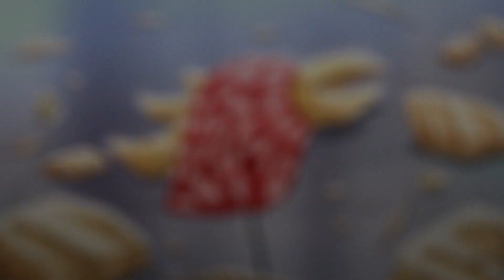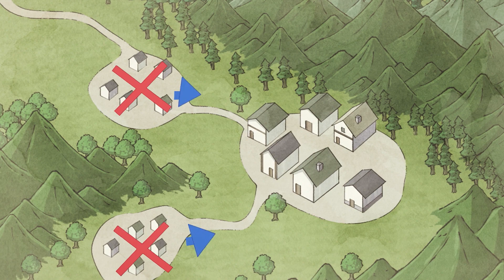Chef Reincarnated With God Powers And All Stats Maxed Out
I Thank You From The Bottom Of My Heart.

Anime name: Sweet Reincarnation

Once, there was a man who had a big dream. He wanted to make the most amazing dessert ever tasted in the whole wide world. He spent many years practicing and getting better at his skills so he could compete in the biggest contest ever. He gathered a team and together they created a beautiful sugar Phoenix. Everybody thought he would win the contest because his dessert was so incredible. Sadly, his life was unexpectedly cut short when his own dessert fell on him. Just before he took his final breath, he felt sorry for how his life ended. He really wanted to make his dreams come true. But then, something unexpected happened. Instead of everything being over, God decided to give him a new chance at life in a different world. He was born again as Mille Mortein, the son of an important military leader.

Welcome to Anime Encore 2.0

The best place to go for beautiful anime edits and highlights from your Favorite anime. Our channel is dedicated to sharing the beauty and excitement of anime through visually stunning edits that highlight the best scenes, characters, and storylines.

Join us as we explore the beautiful world of anime and showcase the most memorable moments from beloved series like Naruto, Attack on Titan, One Piece, and many more. Whether you're a seasoned anime fan or new to the genre, our channel has something for everyone.

With our expertly crafted edits, we strive to bring the excitement and emotion of anime to life in a way that's sure to leave a lasting impression. So sit back, relax, and let us take you on a journey through the captivating world of anime.